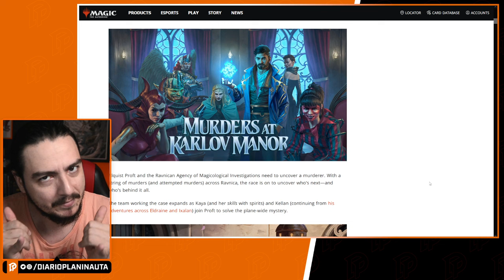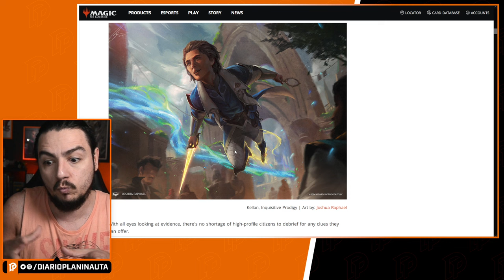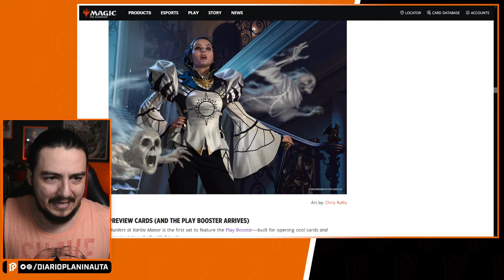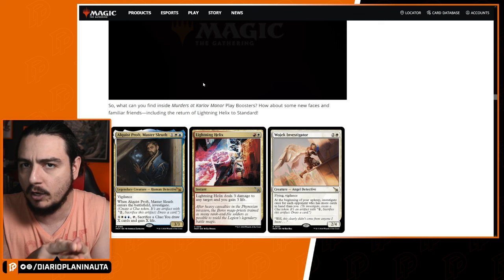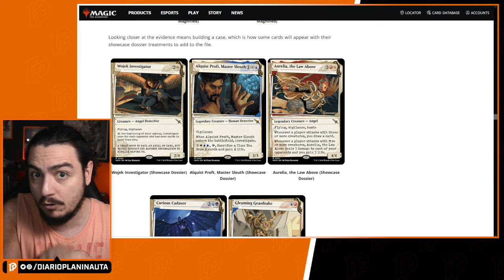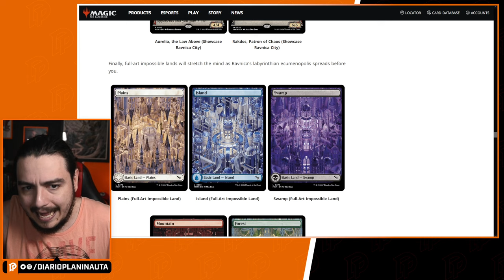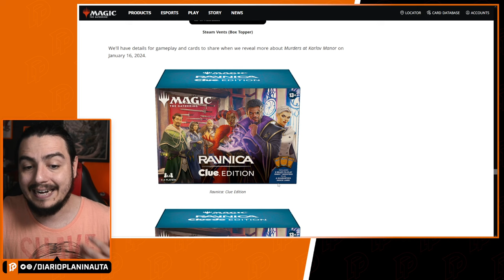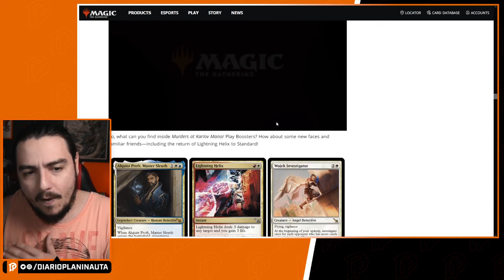PRIMEIRO OLHAR SOBRE ASSASSINATOS NA MANSÃO KARLOV